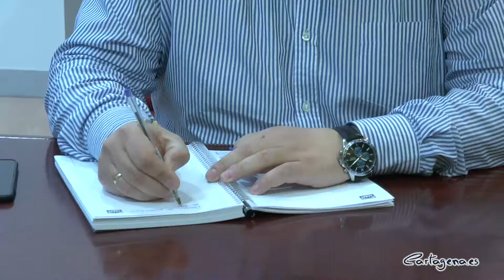La alcaldesa nombra como presidente de la comisión del agua al concejal de Ciudadanos Manuel Padín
La Sala Multiusos del Edificio Administrativo ha acogido esta mañana 12 de marzo la constitución de la Comisión de Investigación sobre el Contrato de Concesión de los Servicios de Abastecimiento de Agua Potable y Saneamiento, así como la dación de cuentas de los representantes de los grupos municipales de la comisión y la designación del presidente, que será el concejal de Ciudadanos Manuel Antonio Padín.

“Tenía muy claro que el grupo político que estaba llamado a liderar esta comisión era Ciudadanos, precisamente para garantizar hacer una muy buena comisión de investigación al margen de disputas políticas”, ha señalado la alcaldesa de Cartagena, Ana Belén Castejón.

La regidora ha señalado que también le ha comunicado a los miembros designados de cada partido y al nuevo presidente que hay un compromiso con ASEPUCAR para que puedan entrar a las reuniones y se le pueda dar toda la información al respecto.

Asimismo, ha mostrado su esperanza de que esta comisión de investigación sirva para “dar respuesta” a aquello para lo que se creó, “que es esclarecer esos puntos en los que parece que siguen habiendo dudas y que se pueda compartir con la ciudadanía”, ha agregado.

También ha explicado que esta comisión de investigación cuenta con un cronograma muy especificado, así como unos plazos y un objeto, y ha hecho hincapié en la importancia de que se cumpla con el objeto, se le dé respuesta al pleno y se le demuestre a la ciudadanía “que la mayoría de los grupos políticos del Ayuntamiento no queremos hacer de las comisiones de investigación un tercer grado a nada ni a nadie”, ha concluido.